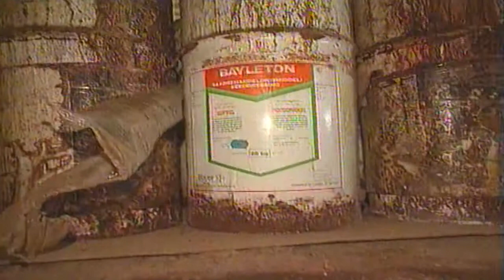Deleting The Dirty Dozen - BumiHijau TV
BumiHijau TV  ...   52 Stasiun - 100+ Kota - 1 Bumi